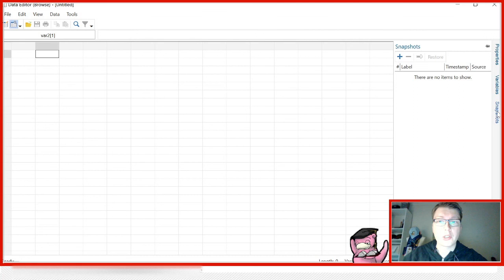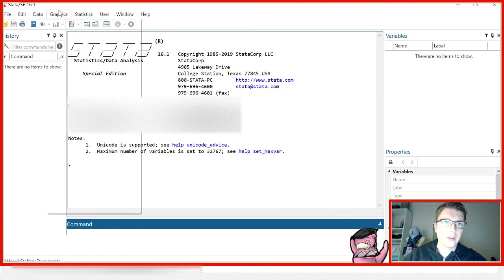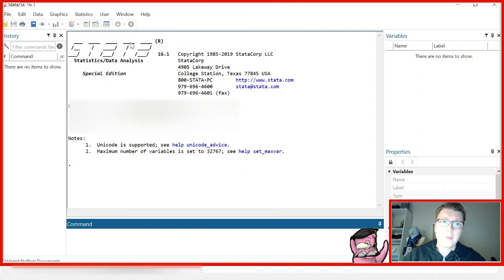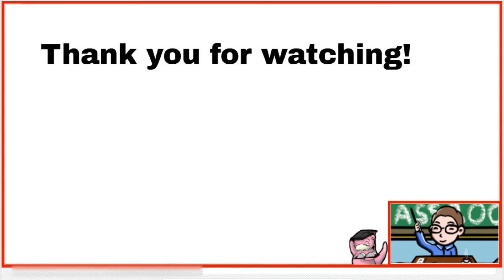Stata - A Quick Introduction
This video is part of my Stata series. A series where I help you learn how to use Stata. In this video, I give an introductory tour!

Note: What I show here is my take on the topic. I would be happy to receive comments!